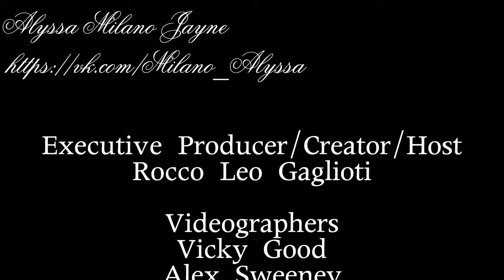Алисса Милано на показе Tadashi Shoji 5 сентября 2013